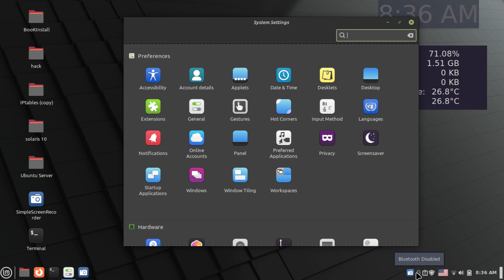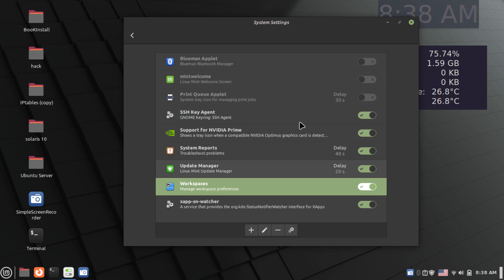کنترل پنل توزیع مینت(بخش پنجم) غیرفعال کردن برنامه در زمان راه اندازی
در این بخش شما برنامه هایی که در کنار ساعت شما فعال می شوند را می توانید غیرفعال کنید.